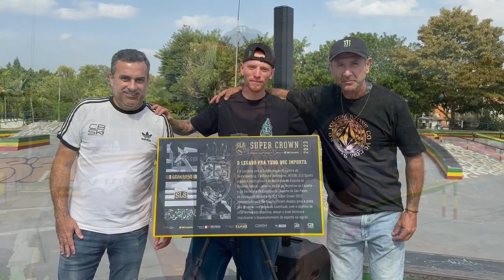SKATE: Pista do ABC ganha OBSTÁCULOS usados no SUPER CROWN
A pista do Parque da Juventude, em Santo André, onde Giovanni Vianna começou a andar de skate, recebeu os obstáculos usados na pista montada ano passado no Ginásio do Ibirapuera para receber o Super Crown, a etapa final da SLS - Street League Skateboard.

Curiosamente, foram com esses obstáculos que Giovanni Vianna conquistou o título do Super Crown em 2023. O skatista esteve presente na inauguração e falou sobre suas chances nos Jogos Olímpicos de Paris-2024